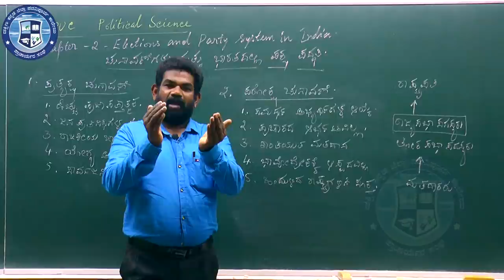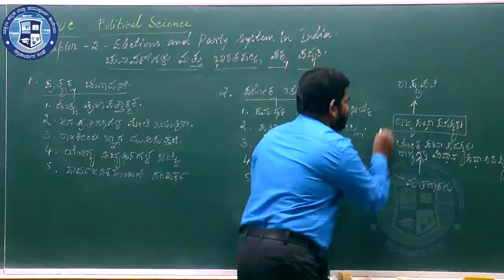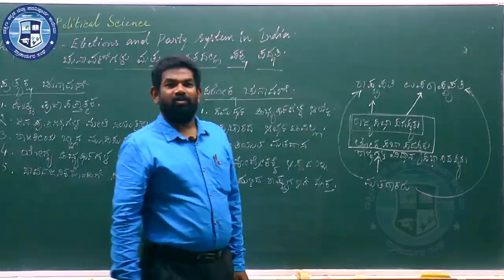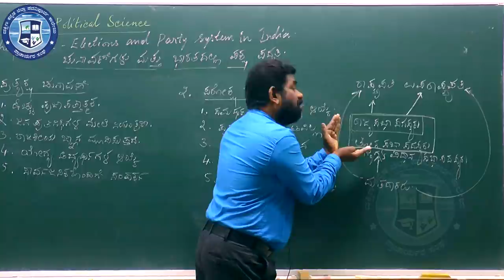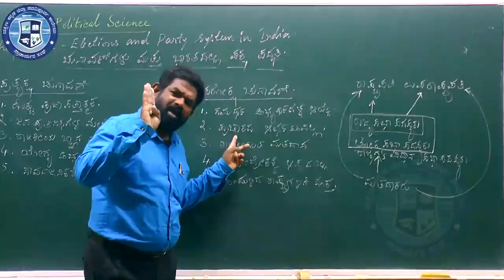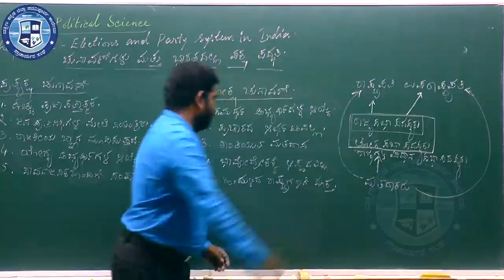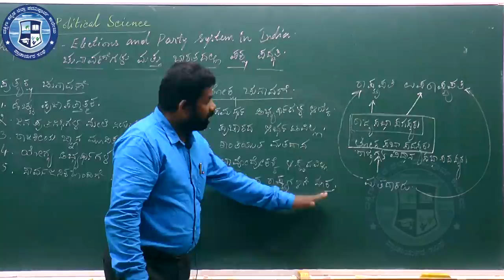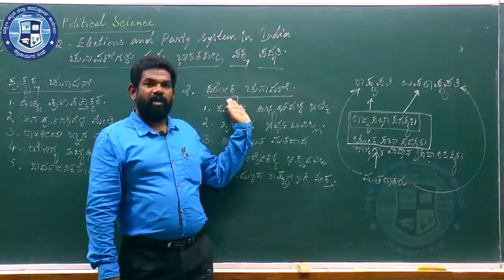Political Science-2:Part 2/7 (KANNADA) Elections and Party System in India By Sheenappa.N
About Sheenappa.N

Lectuerer in Political science Govt P U College Siddakatte
M.A B.Ed
More than 22 years of teaching experience
Secretary D.K.P.U Colleges Political Science Lecturers Association